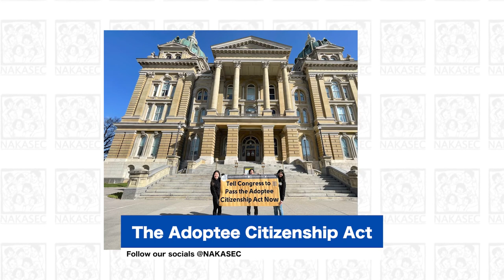Why Asians Should Care EP 2: Adoptee Citizenship